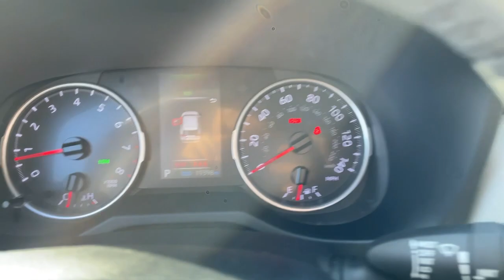2020 Toyota RAV4 Macon, Warner Robins, Perry, Thomaston, Dublin, GA LD042902G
Used 2020 Toyota RAV4 available in Macon, Georgia at Hutchinson Buick GMC Cadillac. Servicing the Warner Robins, Perry, Thomaston, Dublin, GA area.
2020 Toyota RAV4 XLE Premium - Stock#: LD042902G - VIN#: JTMC1RFV8LD042902

Shop 100% Online We Can Come To You! **CLEAN CARFAX **NO ACCIDENTS **FACTORY WARRANTY **SERVICES UP TO DATE **CRUISE CONTROL **NEVER SMOKED IN **POWER WINDOWS AND LOCKS 3 Spoke Leather Steering Wheel 4-Wheel Disc Brakes 6 Speakers ABS brakes Air Conditioning Alloy wheels AM/FM radio: SiriusXM AM/FM Stereo Apple CarPlay/Android Auto Auto High-beam Headlights Automatic temperature control Axle Ratio: 3.177 Brake assist Bumpers: body-color Delay-off headlights Driver door bin Driver vanity mirror Dual front impact airbags Dual front side impact airbags Electronic Stability Control Emergency communication system: Entune Safety Connect Exterior Parking Camera Rear Four wheel independent suspension Front anti-roll bar Front Bucket Seats Front Center Armrest Front Door Smart Key System w/Push Button Start Front dual zone A/C Front fog lights Front reading lights Fully automatic headlights Heated door mirrors Illuminated entry Knee airbag Leather Shift Knob Low tire pressure warning Occupant sensing airbag Outside temperature display Overhead airbag Overhead console Panic alarm Passenger door bin Passenger vanity mirror Power door mirrors Power driver seat Power Liftgate Power moonroof Power steering Power windows Radio data system Rear anti-roll bar Rear seat center armrest Rear window defroster Rear window wiper Remote keyless entry Roof rack: rails only SofTex Seat Trim Speed control Speed-sensing steering Split folding rear seat Spoiler Steering wheel mounted audio controls Tachometer Telescoping steering wheel Tilt steering wheel Traction control Trip computer Turn signal indicator mirrors Variably intermittent wipers Wheels: 19 Multi-Spoke Super Chrome Alloy. 28/35 City/Highway MPG Clean CARFAX. 2020 Toyota RAV4 XLE Premium Lunar FWD 8-Speed Automatic 2.5L 4-Cylinder DOHC Dual VVT-ibrPriced below KBB Fair Purchase Price! Odometer is 3484 miles below market average! 28/35 City/Highway MPGbrbrbrRecent Arrival!